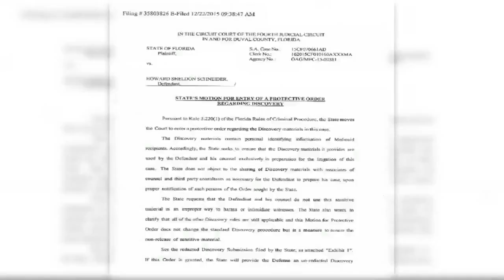Schneider in court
VIDEO:    A Jacksonville pediatric dentist is trying to get Medicaid fraud charges against him thrown out. Dr. Howard S. Schneider  pleaded not guilty to those charges today.